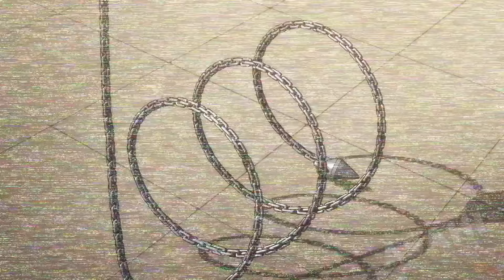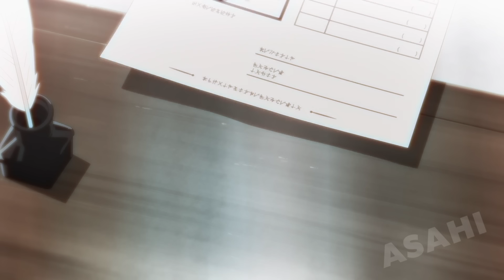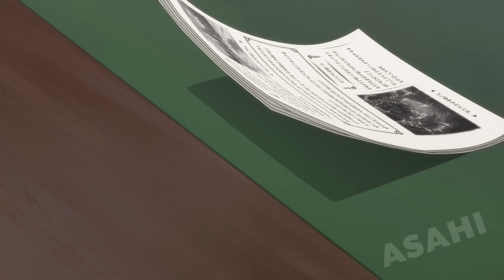Without Talent And Being Weak He Became Leader Of The Strongest Clan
An ancient dragon is killed by a human and is reborn as a normal man in a quiet village. On his deathbed chained and wounded he reflects that he never did anything to deserve such treatment from humans. At times this dragon had even been an ally to them but now.

Part 1 - 00:00
Part 2 - 10:56
Part 3 - 21:41
Part 4 - 32:36